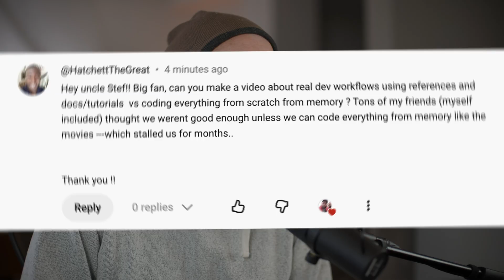Do Developers Need to Memorize Everything?